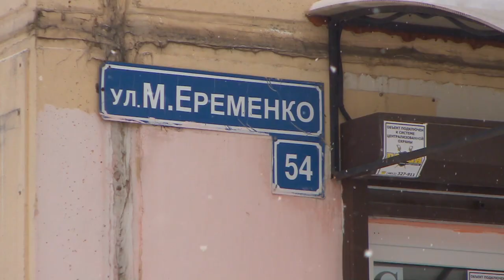Десна-ТВ: В Смоленской области раскрыта серия краж автомагнитол и навигаторов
В дежурную часть Смоленской полиции поступили сообщения о кражах имущества из двух автомобилей. Неизвестные похитили автомагнитолы, навигаторы и другое ценное имущество. Общая сумма краденного – 20 тысяч рублей. Подробности в сюжете.